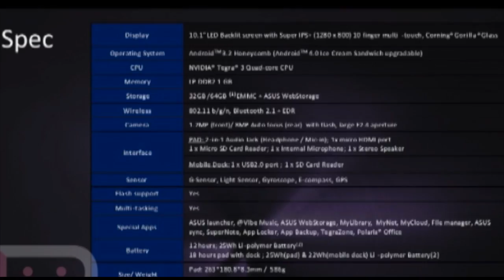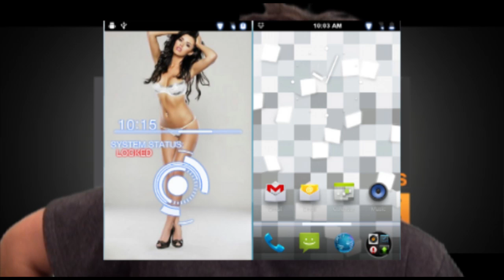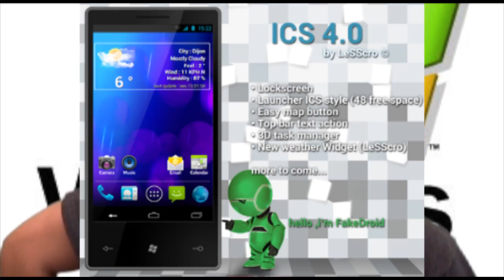The ManDroid Show #6: Quad-core tablets and phones can't stop the angry birds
Welcome back android friends. This show we go some release announcements for quad-core devices. Do the angry birds know your location? Honeycomb widgets now for your android phone, and Ice Cream Sandwich theme tweaks for your enjoyment.